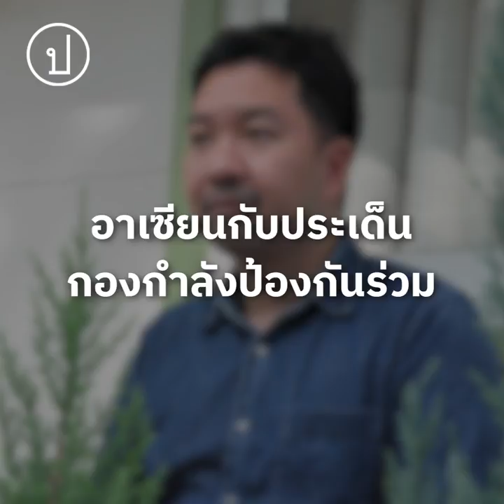ซื้อเรือดำน้ำ จำเป็นไหม? | คุยกับ ดุลยภาค ปรีชารัชช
ดุลยภาค ปรีชารัชช รองผู้อำนวยการสถาบันเอเชียตะวันออกศึกษา และอาจารย์สาขาเอเชียตะวันออกเฉียงใต้ศึกษา คณะศิลปศาสตร์ มหาวิทยาลัยธรรมศาสตร์ ให้ความเห็นเกี่ยวกับความจำเป็นในการจัดซื้อเรือดำน้ำ ท่ามกลางสถานการณ์การเมืองภายนอกที่กำลังคุกรุ่น แต่เมื่อมองตามสภาพความเป็นจริงแล้ว ปัญหาความมั่นคงดังกล่าวอาจยังไม่ใช่ประเด็นเร่งด่วนที่ต้องรีบจัดการมากเท่ากับปัญหาทางเศรษฐกิจที่เกิดขึ้นในตอนนี้

นอกจากนี้ยังพูดถึงประเด็นกองกำลังป้องกันร่วมกันของอาเซียนเพื่อรับมือภัยคุกคามระดับภูมิภาค และการถ่วงดุลมหาอำนาจ ทั้งนี้กองกำลังฯ ดังกล่าวจะมีลักษณะเป็นศูนย์กลางที่สูงขึ้นในพฤติกรรมทางยุทธศาสตร์และปฏิบัติการทางทหาร มีระบบบังคับบัญชาร่วมและการระดมพลร่วมของชาติในอาเซียน แต่ยังเป็นเรื่องยากในทางปฏิบัติ